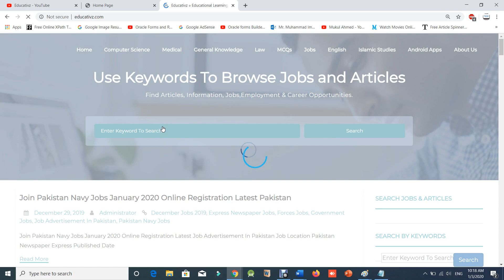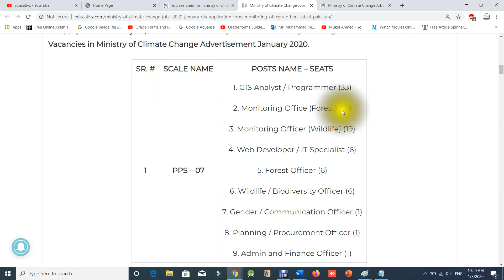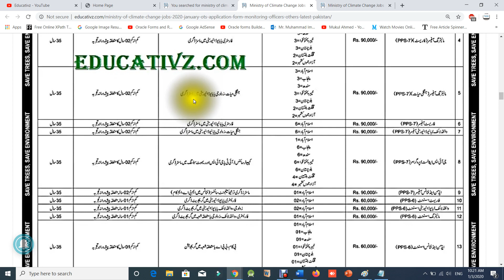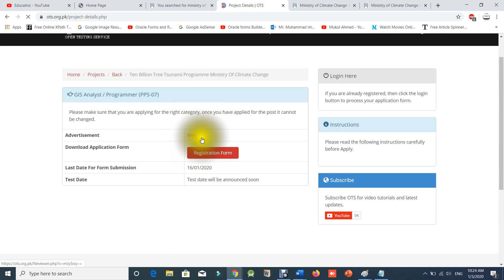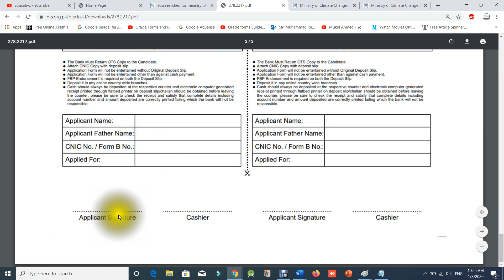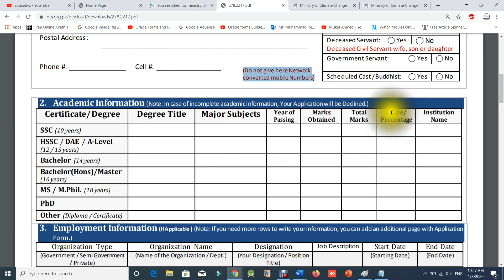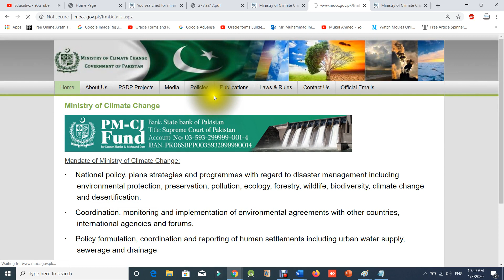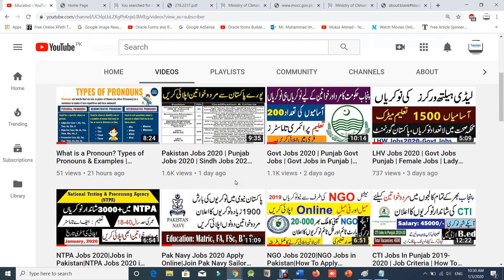Govt Jobs 2020 | Government Jobs in Pakistan 2020 | Ministry of Climate Change Jobs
Govt Jobs 2020 | Government Jobs in Pakistan 2020 | Pakistan Jobs | Ministry of Climate Change Jobs. Government jobs in Pakistan 2020: Today's latest Govt Jobs alerts for fresh and experienced. Latest Government jobs in Pakistan. All Government Jobs in Pakistan 2020 with list of latest Jobs and vacancies updated today under Federal and Provincial Governments including Islamabad, Punjab, Sindh, KP and Balochistan. Government Jobs 2020. Government Jobs 2020 Latest | Govt Jobs in Pakistan 2020. Ministry Of Climate Change Jobs 2020 in Pakistan. Ministry Of Climate Change Jobs Ten Billion Tsunami Program 2020 Vacancies Opportunities Hiring Positions Apply Online Pakistan 2020. Ministry of Climate Change Govt of Pakistan Jobs Latest 2020. Latest Ministry Of Climate Change jobs 2019 in Pakistan or MOCC jobs ads in Federal Government.  Ministry of Climate Change Jobs 2020 Pakistan Latest Advertisement. Ministry of Climate Change Jobs 2020 for 154+ Monitoring Officers, Forest Officers, Admin / Finance Assistants, Drivers, Office Boys, Security & Others.

CTI Jobs In Punjab 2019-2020 | Job Criteria | How To Apply | College Teaching Interns CTI jobs 2020

Pakistan Jobs 2020 | Punjab Jobs 2020 | Sindh Jobs 2020 | KPK Jobs 2020 | AJK Jobs 2020 | Pak Jobs

Govt Jobs 2020 | Punjab Govt Jobs | Govt Jobs in Punjab | Jobs in Punjab | Govt Jobs Pakistan | Jobs

LHV Jobs 2020 | Govt Jobs Punjab | Female Jobs | Lady Health Visitor Lhv Jobs | LHV Jobs | Jobs 2020

NGO Jobs 2020|NGO Jobs in Pakistan|How To Apply Online in NGO|NGO Jobs For Male and Female|NGO Jobs

Pak Navy Jobs 2020 Apply Online|Join Pak Navy Sailor Batch 2020 A -Pakistan Navy Jobs 2020|Pak Navy

Lahore High Court Jobs 2019|Govt Jobs in Punjab|Punjab Govt Jobs in Lahore High Court|High Court Job

Latest Updates of Kamyab Jawan Program|لوگو ں کے تجربا ت کیسے رہے ہیں ؟ کیا کال آرہی ہی؟